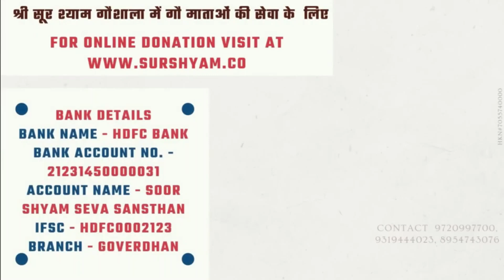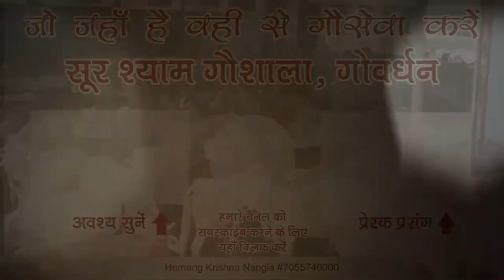अगर कोई पूछे तो मै कहूँगा ये है भारत रतन न ही कोई डिग्री है न ही जरुरत है लेकिन इनके जैसा कोई नहीं !